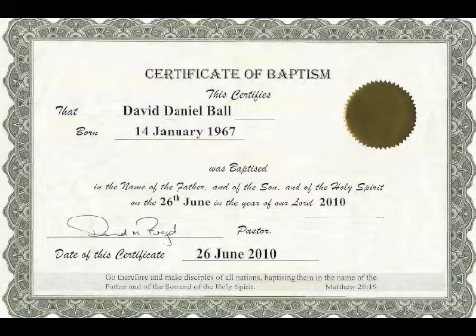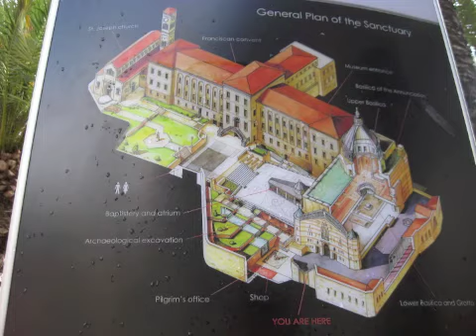April 3rd Bible Readings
A years plan to read the bible. Each day new text will be read and by the end of the year both the new and old testament will be completed. Accidental mistakes will occur
Judges 16-18, Luke 7:1-30 (NIV)
AUAWN0403211